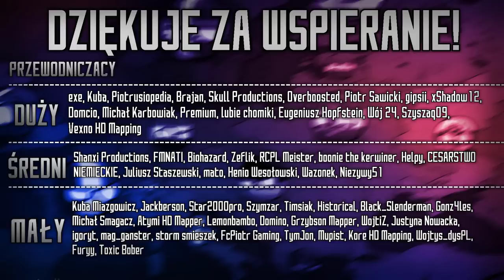Co gdyby POLSKA wygrała POWSTANIE WARSZAWSKIE? | Część VII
║©️ OPIS SERII ©️║
Film, który właśnie oglądacie przedstawia alternatywną wersję powstania warszawskiego z 1944 roku. W tym roku obchodzimy 78. rocznicę Powstania Warszawskiego, które było największym zrywem niepodległościowym podczas trwania całej II Wojny Światowej. A co gdyby... Potoczyło się to trochę inaczej? Zapraszam was do obejrzenia!

║🎶 UŻYTE UTWORY 🎶║
↓ Uwaga! Utwory NIE SĄ MOJE, autor oraz tytuł podany poniżej: ↓

║😉 INFORMACJE 😉║
✔ Film zrobiony w: Paint Net, Camtasia Studio 2020

✔ Długość Filmu: 14:07
✔ Film stworzony w dniach: 10.10 | 11.10 | 12.10 | 13.10 | 14.10